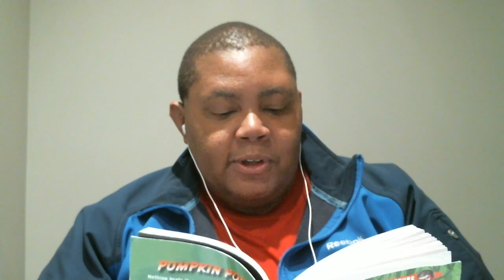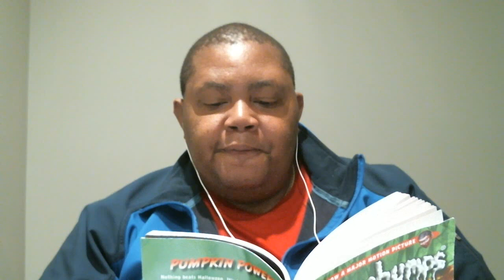Goosebumps Reads: "Attack of the Jack-O-Lanterns" Chapter 25